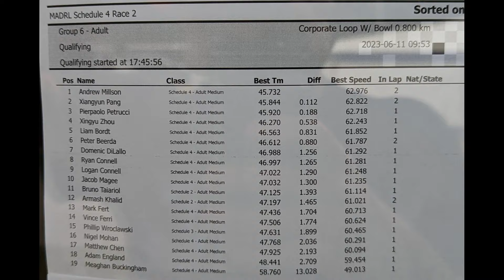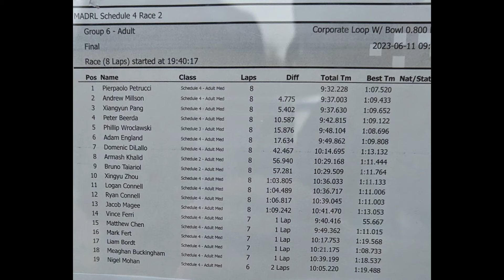Mosport MADRL Race 2 2023 Winning Backwards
Mosport Arrive And Drive Racing League Schedule 4 Sunday Race 2 2023
Adult Medium Category, June 11 2023
Driver: Pierpaolo Petrucci
Layout: Standard short track with bowl configuration

My first win on rain condition, also my first victory backwards lol

CHAPTERS:
00:00 #1. Open Practice
04:56 #2. Qualify
06:37 #3. Pre-Final
11:21 #4. Final
Qualify: P3
Pre-Final: P2
Final: P1 on Wet